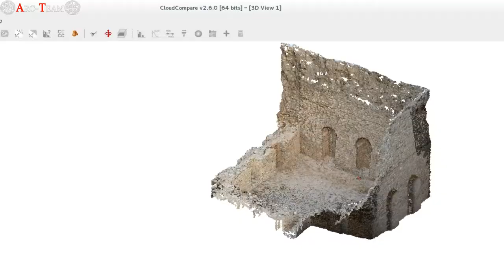The Palace of Ardashir Papakan in Firouzabad - Fars - Iran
3 min. Clip sketching the 2015-Mission of "Digital Archaeological Documantation of Iranian Monuments":
The Palace of Ardashir Papakan in Firouzabad and the Victory Relief of Ardashir I.
Partners:
University of Innsbruck
RICHT - Iran's Research Institute for Cultural Heritage and Tourism
University of Sistan and Baluchestan
Arc-Team Ltd.